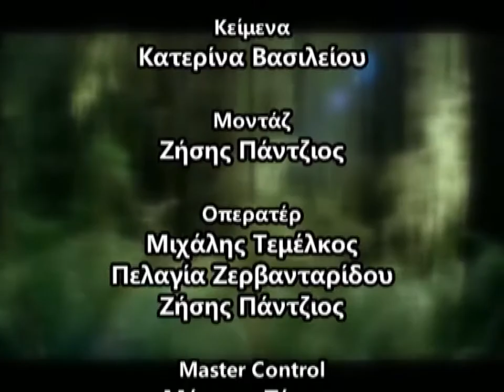Catherine Vassiliou Libro D'oro ( West Channel TV Greece ) show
TV Show about Health, Beauty, Nutrition etc... On Greek Television